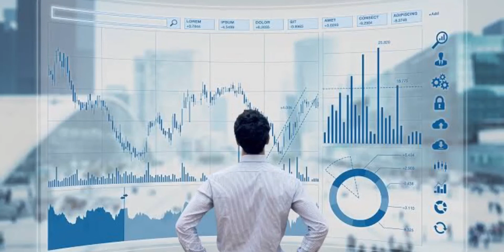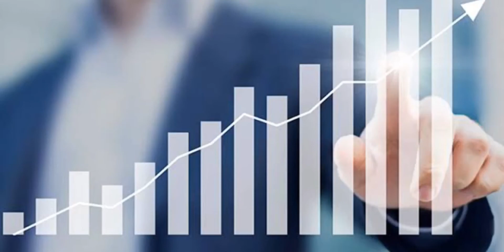How to make money | Easy method | Long and short term money making strategies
How to make money ? | Best Long & short term strategies| Easy method| Tamil vlog